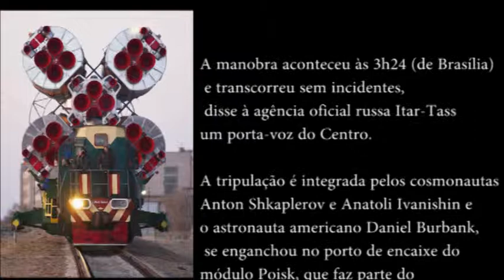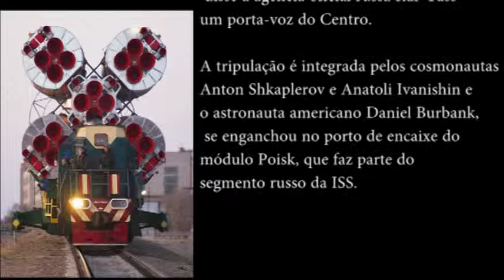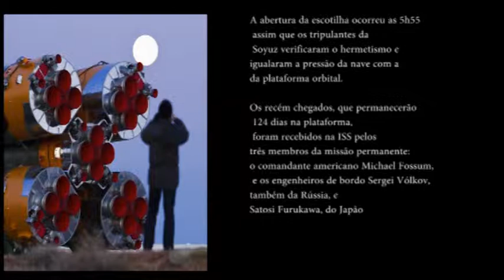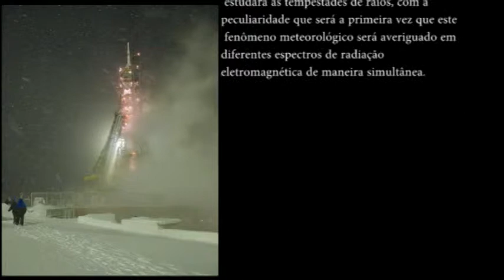Soyuz TMA-22 se acopla com sucesso à Estação Espacial Internacional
A nave russa Soyuz TMA-22, com três tripulantes a bordo, acoplou nesta quarta-feira com sucesso à ISS (Estação Espacial Internacional), informou o Centro de Controle de Voos Espaciais da Rússia.
Créditos do Filme: NASA
Edição e Montagem: Rwy 10 TV